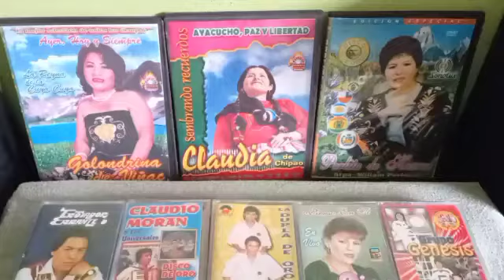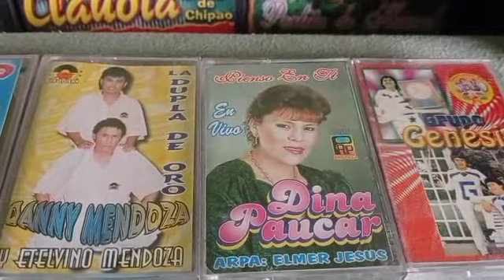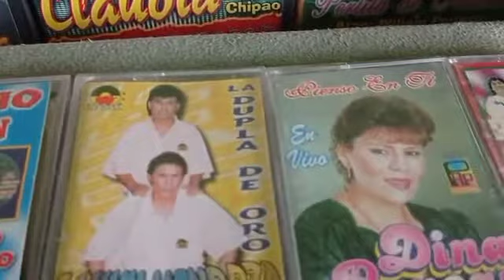TROVADOR ERRANTE VL.1 - YA NO VOLVERÉ